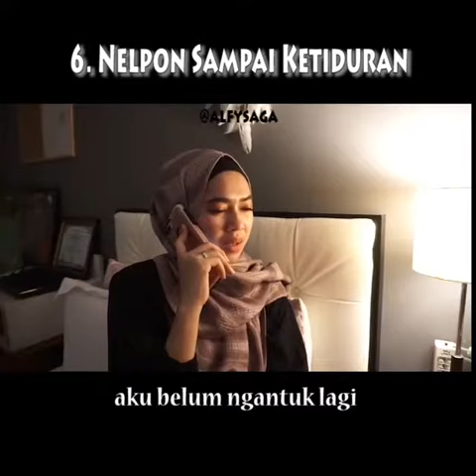KELAKUAN CEWEK YANG WAJIB DI SABARIN COWOK (ALFY SAGA )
ini kebiasaan cwe yang susah di hilangkan dan jadi cwo ya udahlah di sabarin aja 😂
kalo cwo kalian pernah protes ga sih klo kalian kaya gini? 😂😂
feat: @fatmasarizar @nikasafana @elrikoromy .
TAG PACAR DAN TEMEN LU